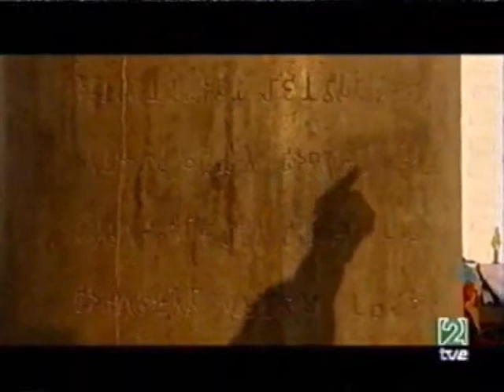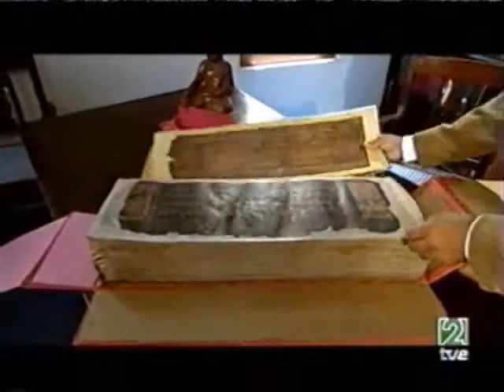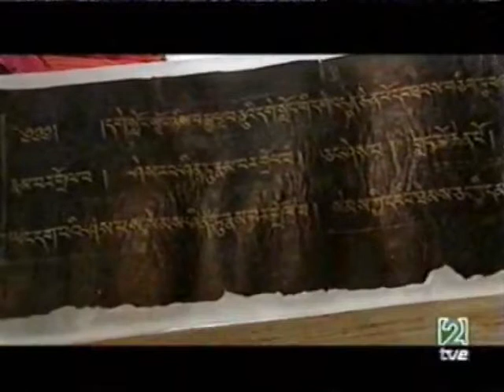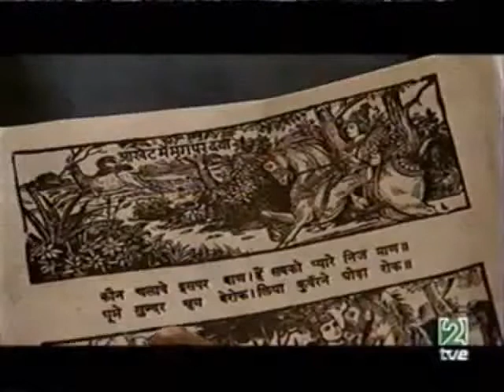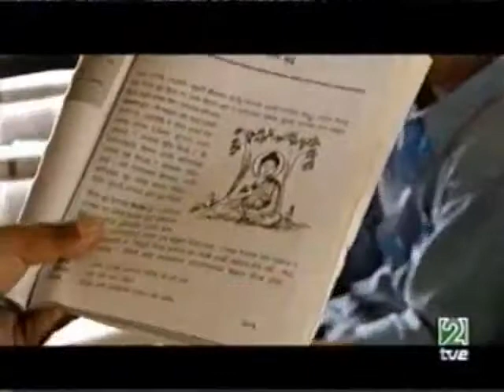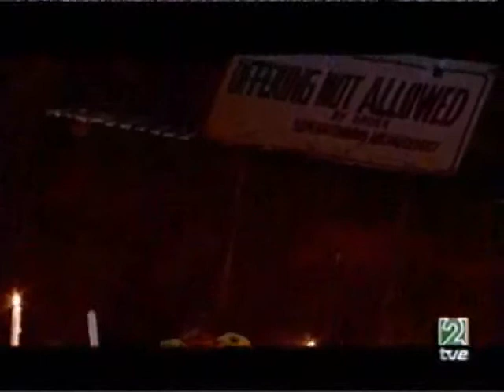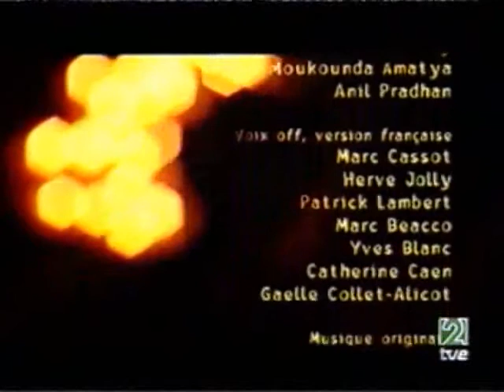La Vida de Buda Español